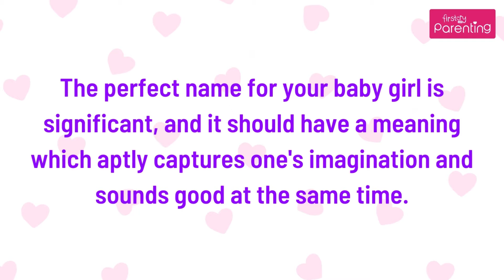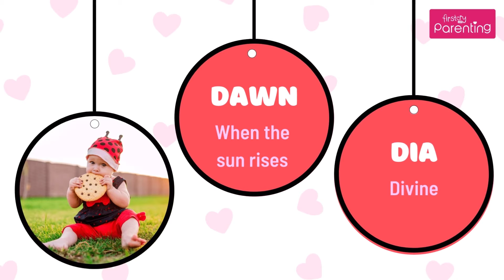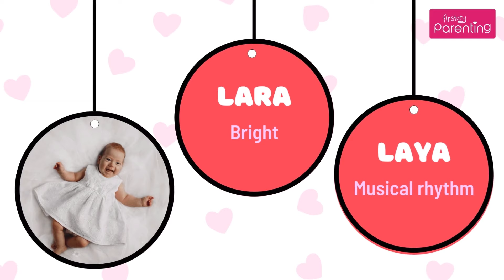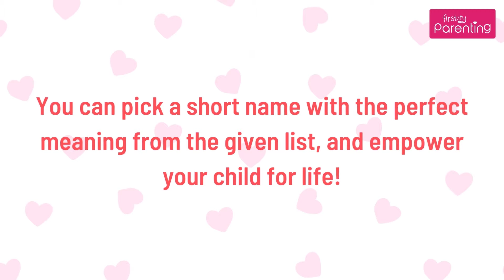50 Short and Cute Baby Girl Names With Meanings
Discover the perfect name for your precious baby girl with our curated list of 50 Short and Cute Baby Girl Names With Meanings. As new parents, choosing a baby name that resonates with love and meaning is a significant decision. Our collection includes unique and adorable baby girl names that are not only short but also carry beautiful meanings, ensuring your daughter's name reflects her charm and personality.

Explore a variety of options, each carefully selected to inspire and delight. Whether you're looking for timeless classics or trendy favorites, our list covers "short girl names" and "cute girl names" that are sure to capture your heart. From traditional origins to modern interpretations, every name in our compilation is accompanied by its meaning, helping you make a thoughtful choice.

Join us in this journey of discovery as we present some of the finest short baby girl names that are both meaningful and charming. Let this video be your guide in finding the perfect name that will resonate with your family's story and create a lasting impression. Don't miss out on this opportunity to enrich your naming journey and watch our video now!